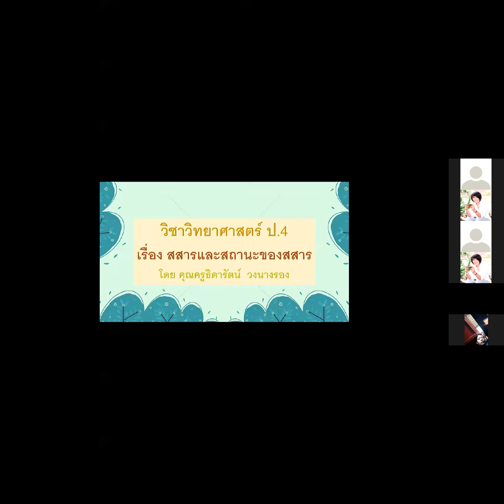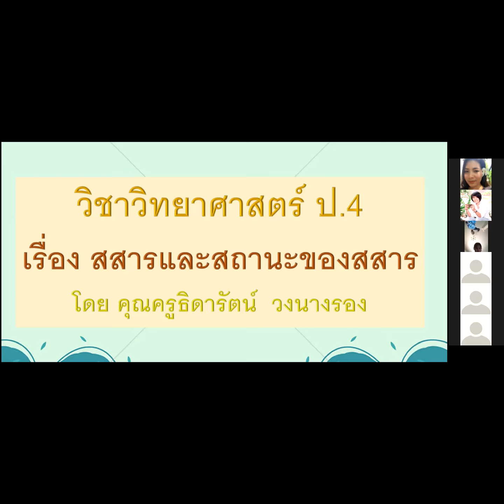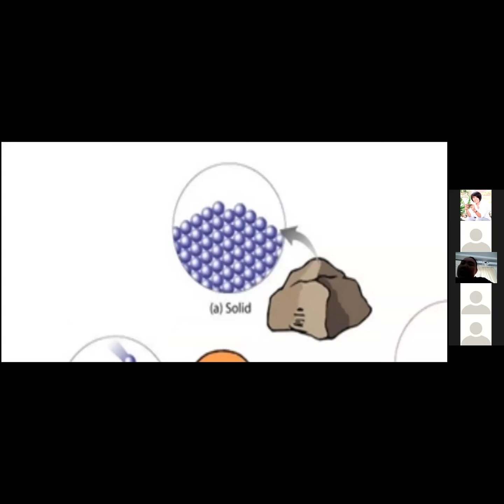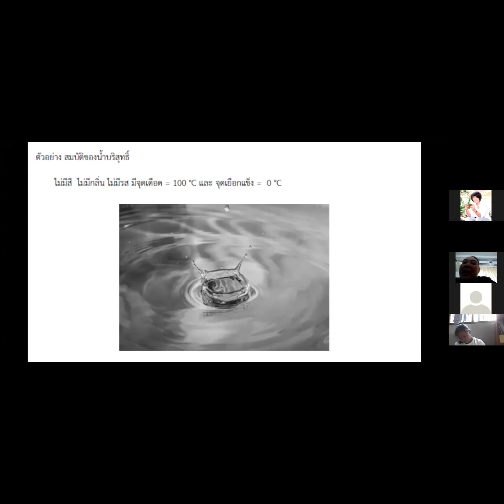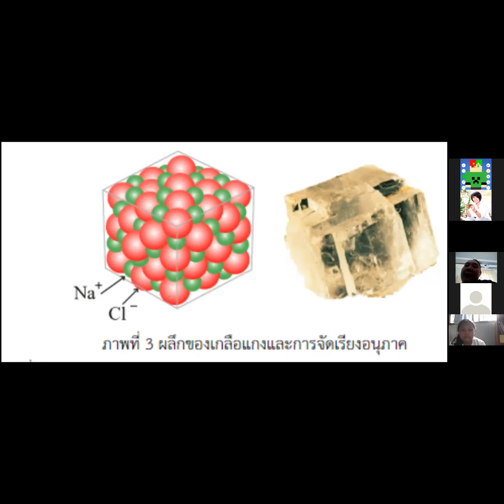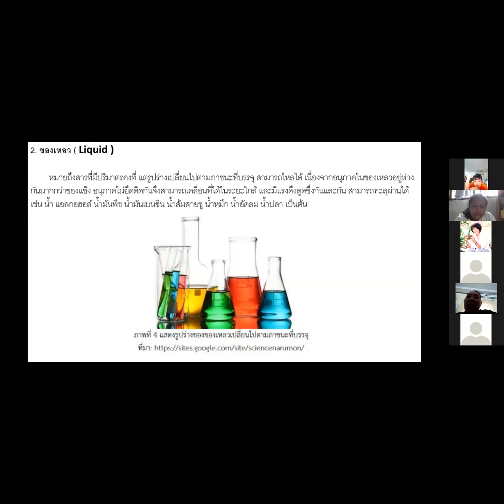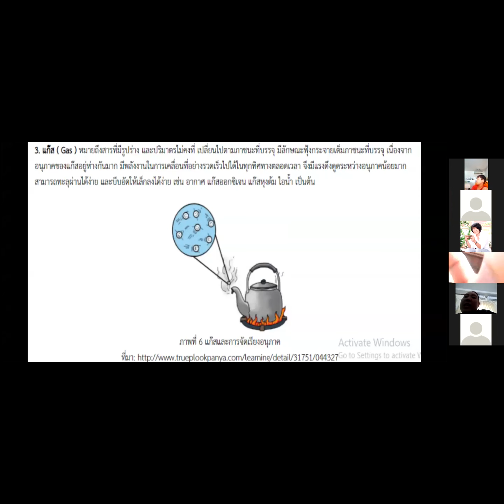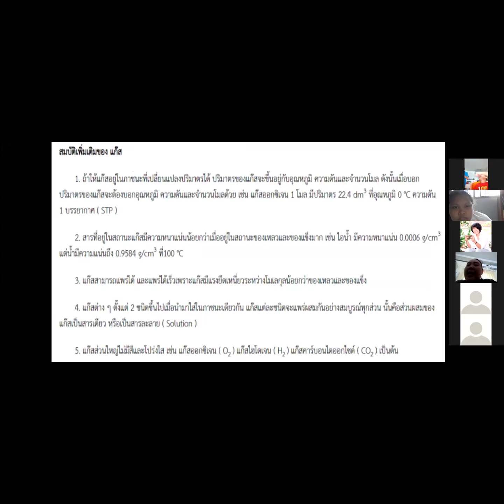วิชาวิทยาศาสตร์ เรื่องสสารและสถานะของสสาร ป.4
สอนในวันที่ 5 พฤศจิกายน 2564 คาบที่ 2